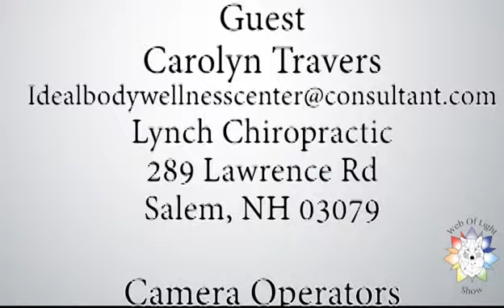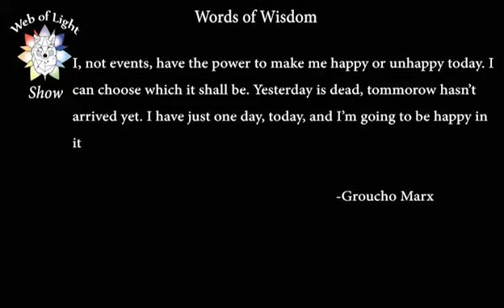6133 1 Web of light episode 10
This week Angie has returned from wilds of Ohio, Dr Kevin talks about the 30 day fat burner/cleanse challenge he starts, the WOW is about happiness as choice and we get to hear from Groucho Marx.  Today’s guest is Carolyn Travers from The Ideal Body and Wellness Center at Lynch Chiropractic who talks about seed nutrition, using machines in the discovery and resolution of health issues from a alternative health perspective.  And Angie announces her version of the 30 day challenge through using seed nutrition!.
If you want to find out more about the Web Of Light show, how to get it onto your local access channel, have comments you want to share or want to nominate someone as a potential guest you can email us at / .
Web Of Light is a spiritually based, informational talk show. We educate and highlight people and non-profits that are bringing light, promoting love and acceptance, and making the world a better place.